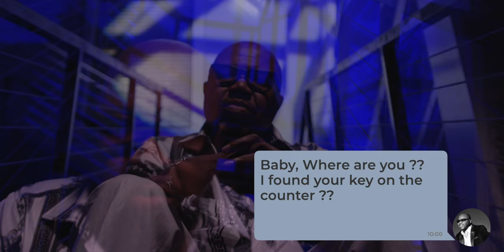Willie Clayton - Don't Make Me Beg (Official Video)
Don't Make Me Beg (Official Video)